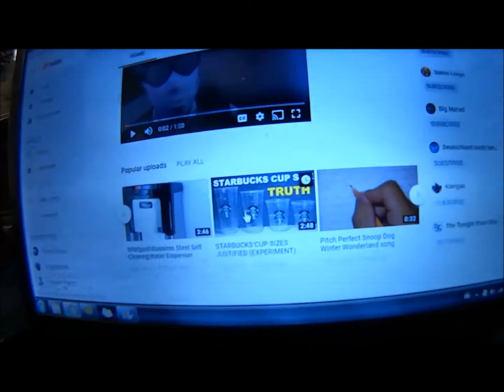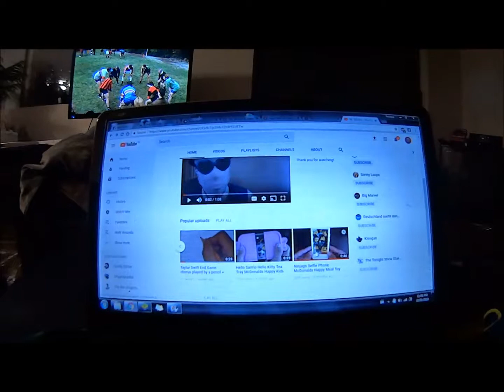SeeZee Channel Review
Hey Youtube, want to help me make better videos?

Thanks a bunch guys